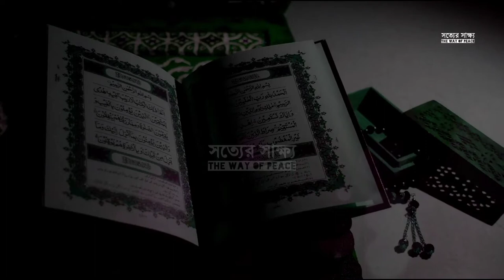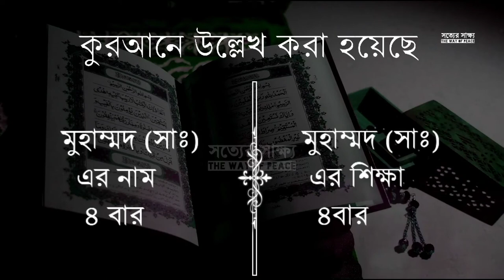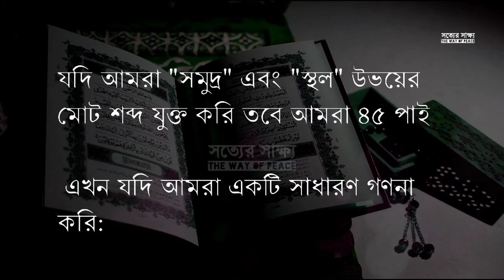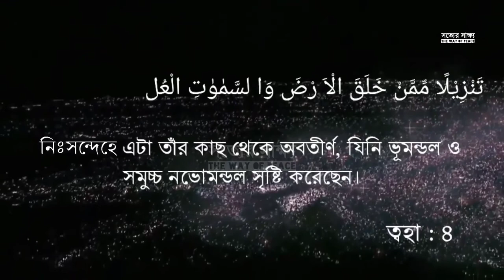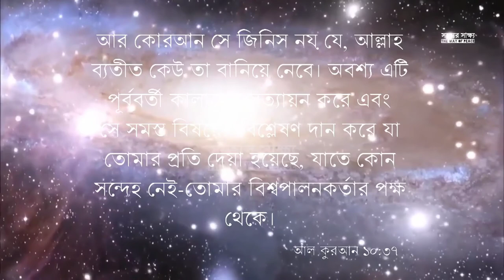কোরআনের অলৌকিকত্ব | Miracle of Quran | Must see